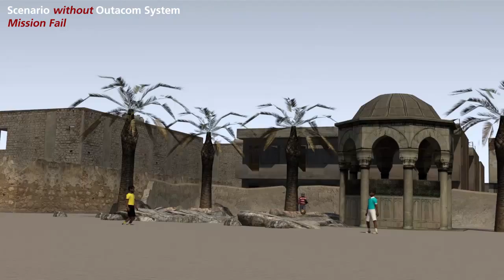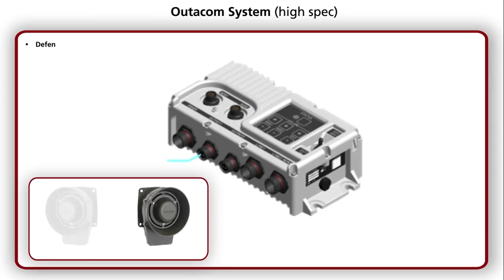Vitavox Outacom System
Vitavox OUTACOM™ is a mobile, vehicle mounted Tactical Public Address system for use on all tracked and wheeled armoured fighting vehicles. The Vitavox OUTACOM™ is currently in operation on General Dynamics AJAX programme as part of the prescribed ‘shout before you shoot’ military doctrine.